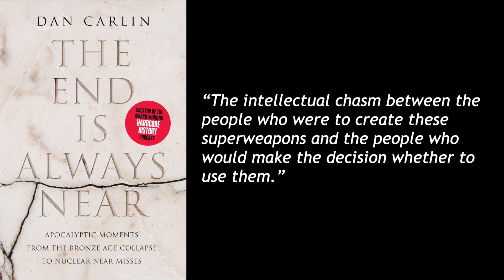BOOK REVIEW | The End is Always Near (Dan Carlin)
The one with the discussion on what happens when empires fall and whether or not those things are happening to us right now...